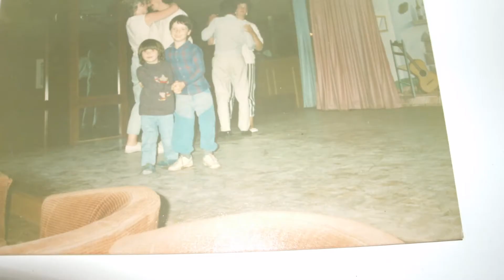Happy Fathers Day 2020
Sending all my best of wishes and love to the man, the myth, the legend himself... No Ordinary Man, that father of mine! I pray you have a peaceful day, stay safe, healthy and happy.